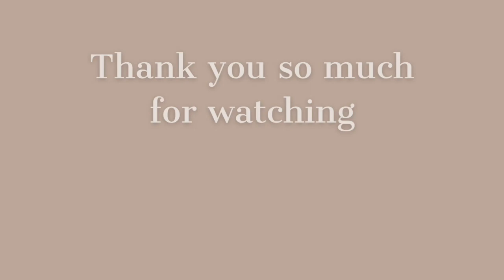Our Nighttime Routine || Caitlin Dyck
Monat Info👇🏻
If you would like to see some great results in your hair or skin, or you’d like to join me in making some extra money from home, take either one or both of the quizzes below and I will get you set up!❤️

Mailing address:
Caitlin Dyck
N0L 2C0

🤍Editing and Music:
Power Director

🤍Camera and Equipment:

💡Perhaps you were created for such a time as this. Esther 4:14